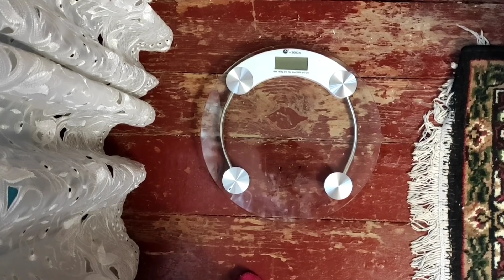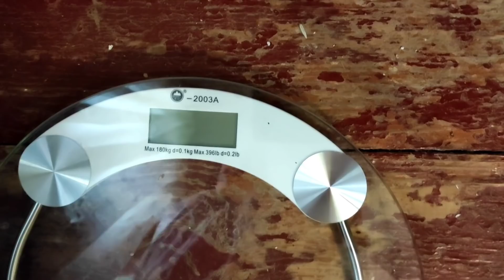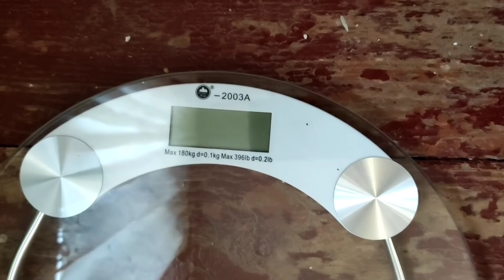Отчётный день, результаты за неделю. Что с весом !? Ждём вопросы. День №8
Отчетный день. Что с весом у Татьяны за неделю бюджетного похудения.